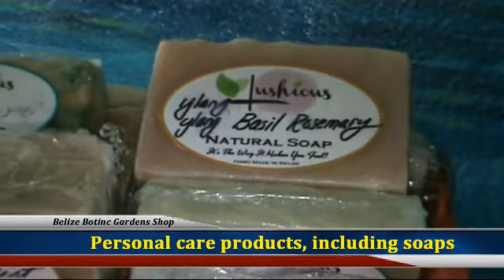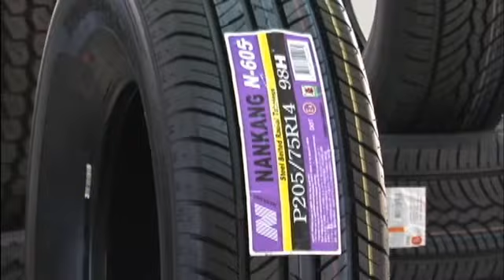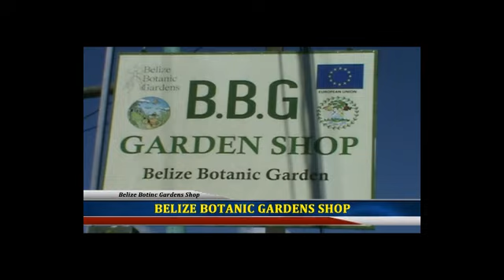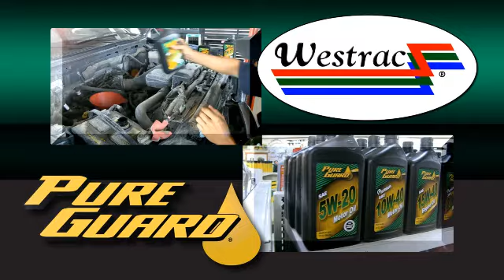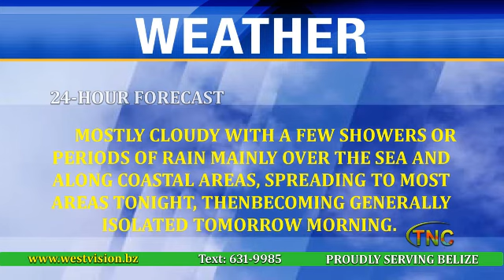Jan 19th 2016 Newscast